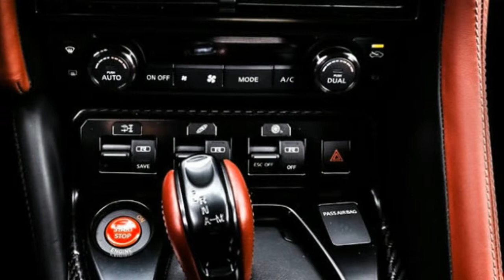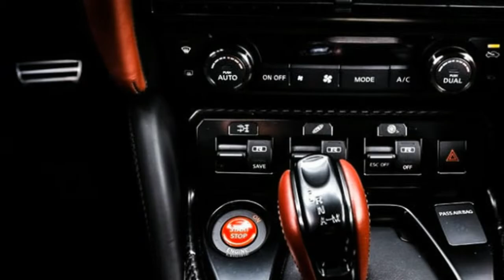2018 Nissan GT R and 370Z Quick Spin Review Nearing retirement age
2018 Nissan GT R and 370Z Quick Spin Review  Nearing retirement age